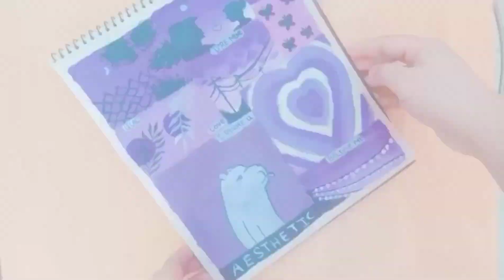Aesthetic / Acrylic Painting tutorial